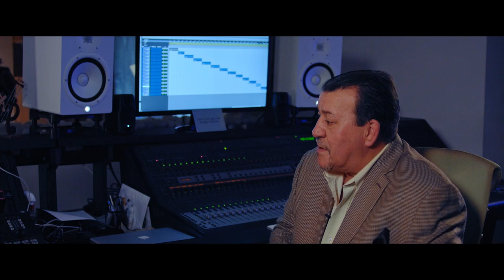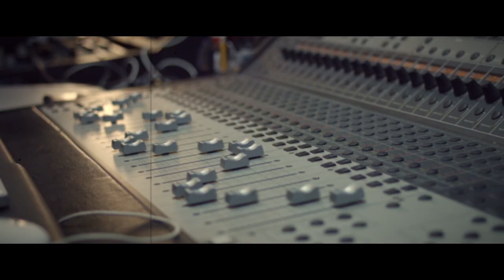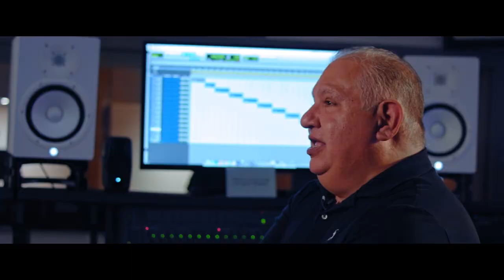Billo's Legendarios EL DOCUMENTAL 📽 ¿Cómo se hizo el Álbum? 🎬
Billo's Legendarios El Documental
¿Cómo se hizo el Álbum?

JN Music Group junto a Billos La Más Popular presentan con su Constelación de Estrellas reunidas en su reciente producción discográfica, “Legendarios el Documental” ¿Cómo se hizo el Álbum?
El álbum Legendarios de Billos contó con 12 canciones y con 11 artistas consagrados invitados, 10 canciones éxitos de Billos y dos inéditas dentro de las cuales se hizo un tema de navidad como el que siempre se tenía acostumbrado en la Orquesta.

Los artistas que tienen su espacio dentro de esta grandiosa obra musical se distingue, la gran estrella de la música tropical Carlos Vives quien manifestó: "Participar en este disco es como si me hubiese ganado un premio, no se de que, pero lo siento como un premio". Y junto a él Óscar D’ León El Sonero del Mundo, Wilfrido Vargas, Don Fulano, el fallecido Gallo de la Salsa Tito Rojas, Karina, Milly Quezada La Reina del Merengue, Eddy Herrera, Charlie Aponte y Sergio Vargas.

“Un equipo que se unió a trabajar durante la cuarentena para poder realizar el Disco Tropical Bailable del Año 2020”. En los arreglos musicales Mauricio Silva, ingeniero de mezcla Rafael Naranjo y en masterización German Landaeta.

Los productores musicales de este disco Remil Renna y Víctor Pabón junto a la producción ejecutiva de los número uno de la música latina Juan Hidalgo y Nelson Estévez.

Y es ahora donde le muestran al público cómo se hizo este gran álbum a través de este Documental, que cuenta con la dirección de un reconocido director y actor venezolano, Ricardo Alamo. Un vídeo de 1 hora que entre música y entrevistas de cada uno de los participantes se evidencia todo sobre Billos Legendarios.

La fecha del lanzamiento será en la plataforma Youtube del canal de JN Music Group este jueves 27 de Mayo a las 8 p.m hora de Miami / 7 p.m. centro.